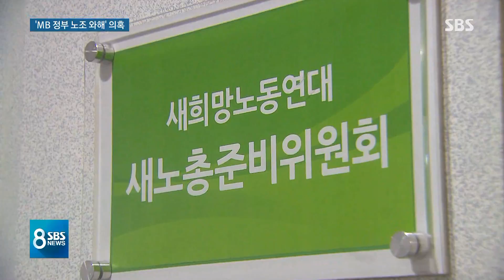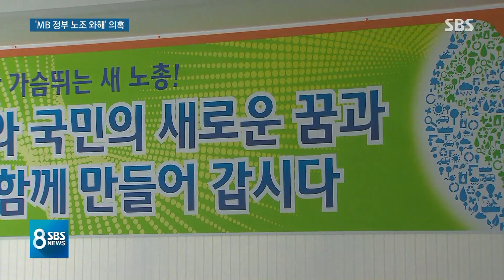'MB 정부 노조 와해' 의혹…검찰, 고용노동부 압수수색 / SBS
검찰이 이명박 정부 시절 고용노동부가 국정원의 노조 와해 공작에 조직적으로 관여한 것으로 보고 압수수색에 나섰습니다. 주도적인 역할을 한 정황이 포착된 이채필 전 고용노동부 장관은 출국 금지했습니다.